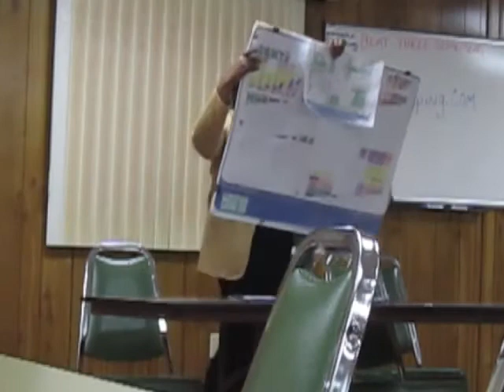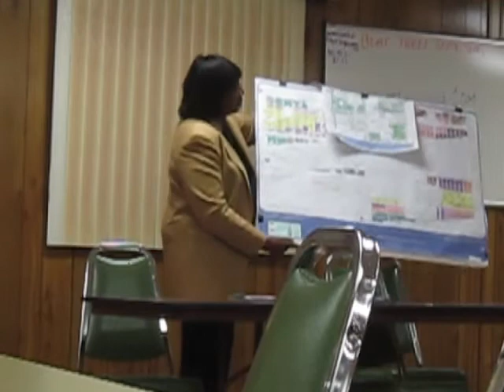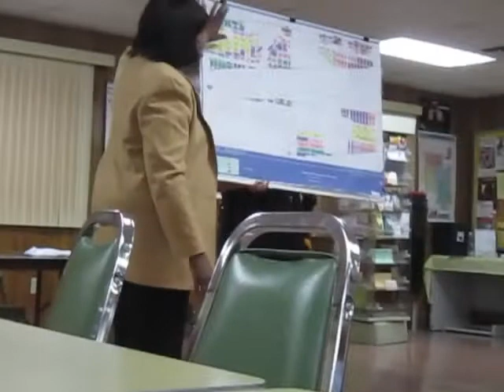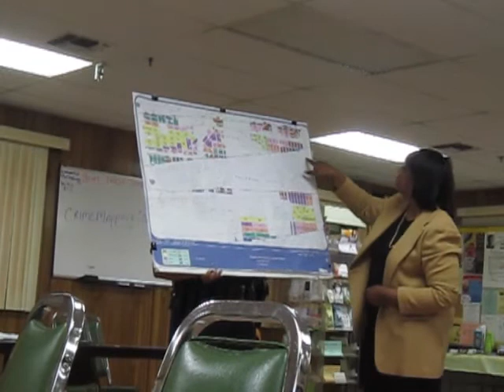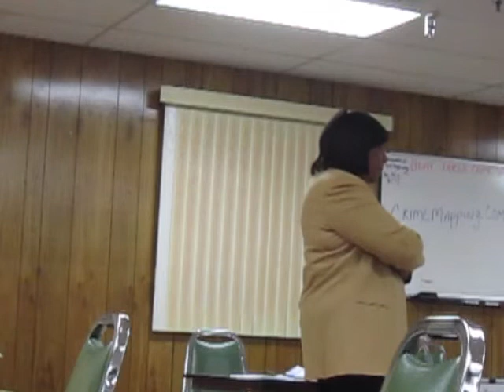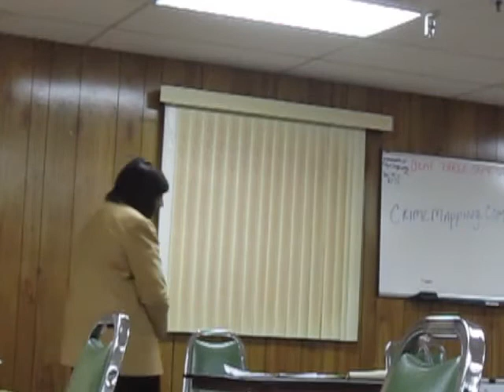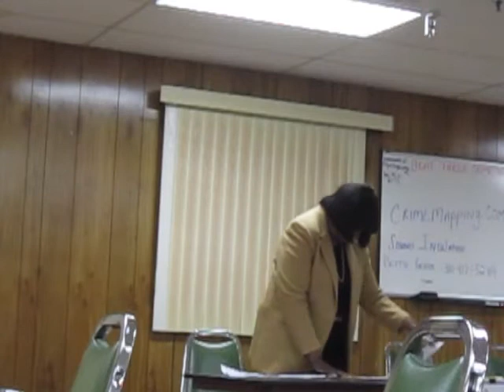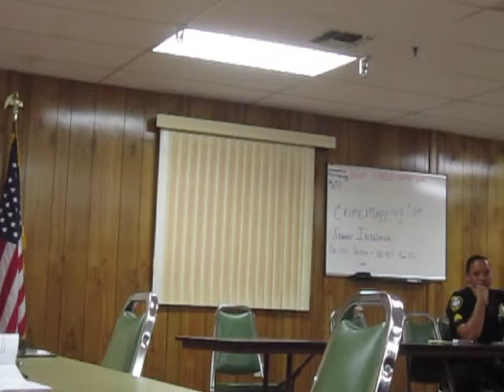Inglewood's Illiterate Council"man" George Dotson Quickly Leaves the Room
Inglewood's District 1 patsy, George Dotson, after being paid more than $100,000 by his master, James T. Butts, for a $60,000 city council position, leaves the room after refusing to answer any questions. Afterward, Inglewood patsy Bettye Griffith pretends to not know anything while IPD Senior Lead Officer Nicole Loudermilk jumps up to tell people to "talk to [their] representatives" despite said "representative" having left the room earlier to avoid answering questions.
This is how Inglewood works.

Since then, Nicole has been promoted and IPD has yet to solve any of the 35 shooting homicides since April, 2013—just two months after her boss, Mark Fronterotta, was made IPD police chief